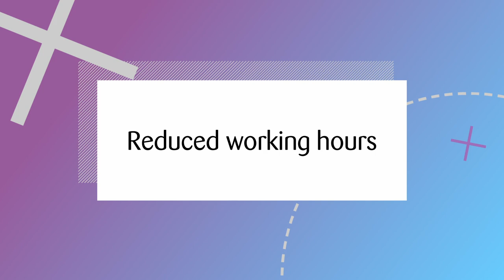Flexible Work at Zühlke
The possibility of achieving work-life integration is a core priority for us. We talked to our Bulgaria team to find out what impact working flexibility has in their lives in and out of the office.